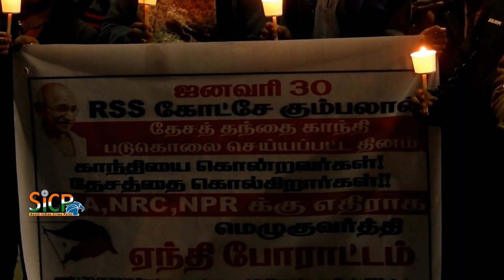Minorities stage protest against CAA in Kodaikanal | NPR | NRC | Sicp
Thousands of Christians and Muslims participated in the anti-CAA protest organised by Christian denominations, Muslim organisations and political parties in Kodaikanal.